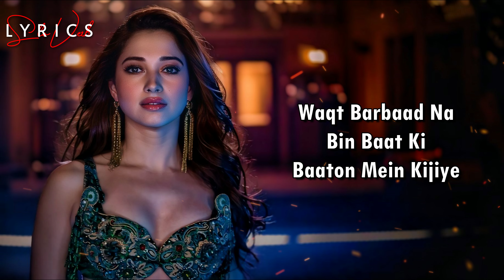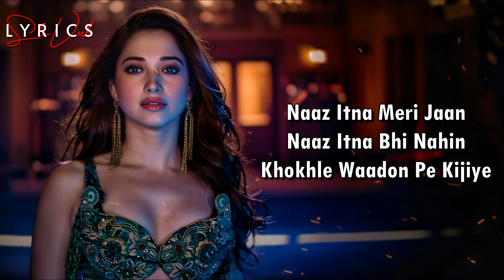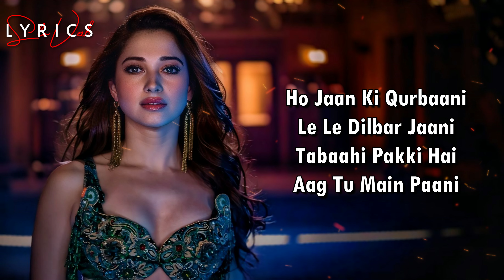Aaj Ki Raat (LYRICS) - Stree 2 | Tamannaah Bhatia | Sachin-Jigar | Madhubanti B | Divya | Amitabh B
Song: Aaj Ki Raat
Music Composer : Sachin - Jigar
Singers : Madhubanti Bagchi, Divya Kumar, Sachin -Jigar
Lyrics : Amitabh Bhattacharya
All Music Produced Arranged & Designed By : Sachin-Jigar, Abhishek Singh (White Noise Collectives)
Backings : Sumonto Mukherjee, Sahil Vishwakarma, Hrishikesh Gangan
Recording Engineer : Swar Mehta (White Noise Collective)
Mixed and Mastered by : Eric Pillai (FSOB Studio)
Assistant Mix Engineer : Michael Edwin Pillai

LYRICS -

Thodi Fursat Bhi Meri Jaan Kabhi
Baahon Ko Dijiye
Baahon Ko Dijiye

Aaj Ki Raat Maza Husn Ka
Aankhon Se Lijiye
Aankhon Se Lijiye

Waqt Barbaad Na Bin Baat Ki
Baaton Mein Kijiye
Baaton Mein Kijiye

Aankhon Se Lijiye
Aankhon Se Lijiye

Jaan Ki Qurbaani
Le Le Dilbar Jaani
Tabaahi Pakki Hai
Aag Tu Main Paani

Mere Mehboob Samajhiye Zara
Mauqe Ki Nazaakat
Mauqe Ki Nazaakat

Ke Khareedi Nahin Jaa Sakti
Haseenon Ki Ijaazat
Haseenon Ki Ijaazat

Naaz Itna .. Meri Jaan
Naaz Itna Bhi Nahin
Khokhle Vaadon Pe Kijiye

Aankhon Se Lijiye
Aankhon Se Lijiye